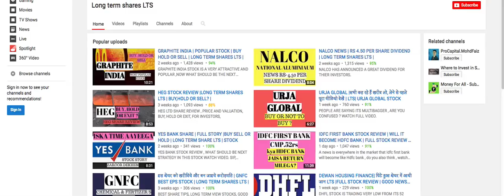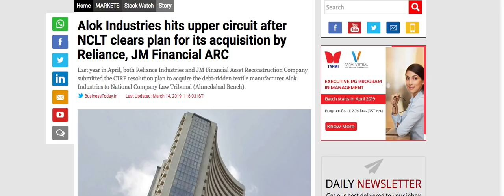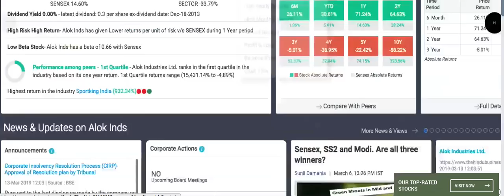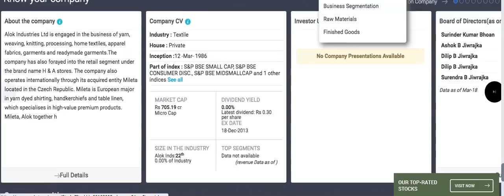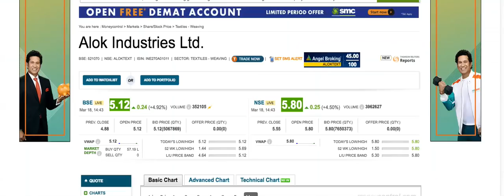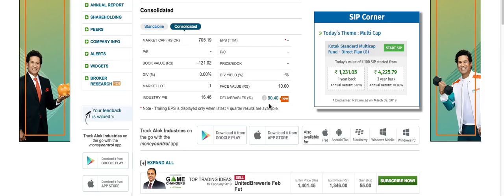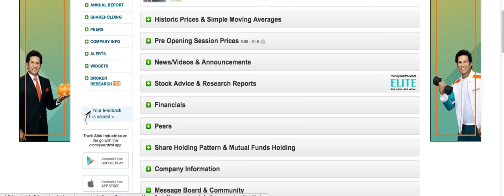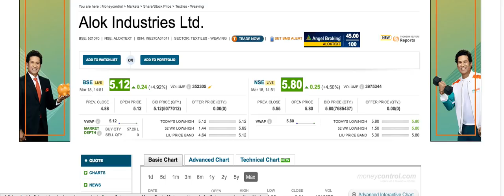Alok industries | reliance industries | लोग दबा के कमा रहे हैं, अब आगे क्या ? long term shares LTS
Alok industries stock is on trending mode. Now it will be Mukesh ambani's company. watch full review.